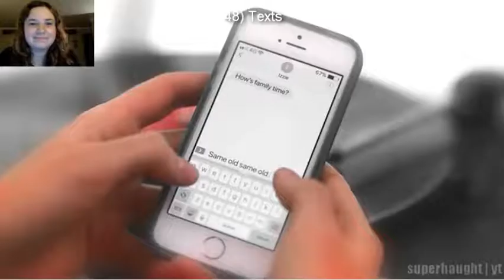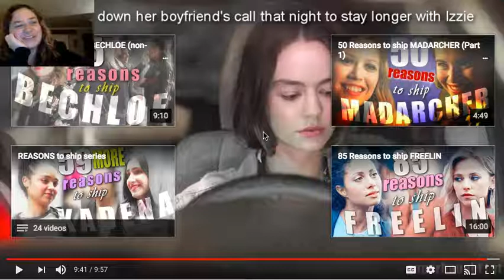Reacting To 55 reasons to ship Cazzie!😇💚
Hi guys comment down below if you ship these two together? hope you guys are doing great :) and I will be back in about 2 weeks! so make sure you have the bell notification turned on! love youuuu bye!